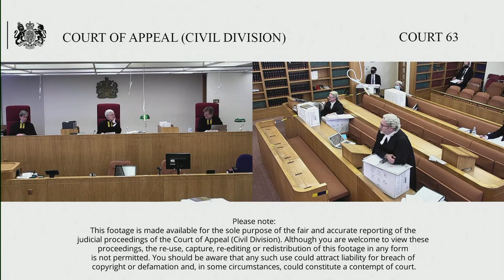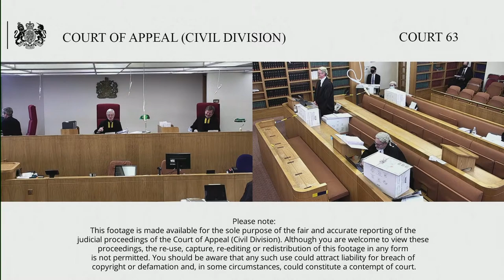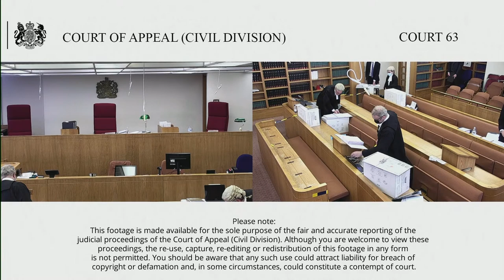Wynne-Finch & ors –v- Natural Resources Body for Wales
Wednesday 30th June – Thursday 1st July 2021

Before Lord Justice Henderson
Lord Justice Arnold
Lord Justice Birss

The Claimants appeal the order of Falk J dated 4 September 2020 dismissing the claim and making consequential costs orders including a payment on account.

The case concerns a claim to mineral rights (including manorial mineral rights) in North Wales. The Claimants are the current Trustees of the Williams-Wynn 1987 Settlement and in that capacity are owners of a Welsh estate.  The Claimants say they either own or have sole right to extract all minerals (the “Reserved Material”)  in certain freehold or long leasehold properties (identified in the Amended Particulars of Claim) managed by the Defendant on behalf of the National Assembly for Wales.  The Claimants sought a declaration of rights, damages for trespass and for breach of their property rights under the Human Rights Act 1998. They say the Defendant has been (inter alia) extracting Reserved Material without permission and disturbing the Reserved Material.

The Defendant put the Claimants to proof of title; say that mudstone and sandstone are not Reserved Material and argue prescription &/or adverse possession.